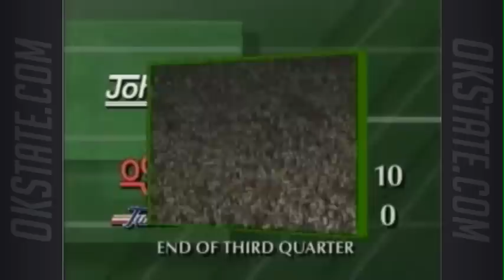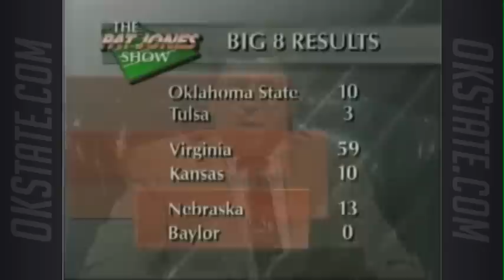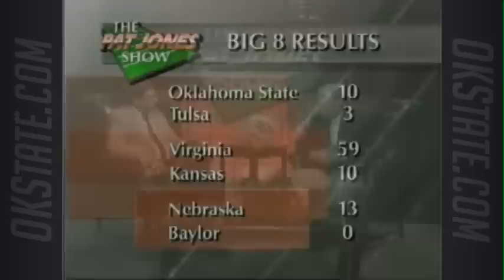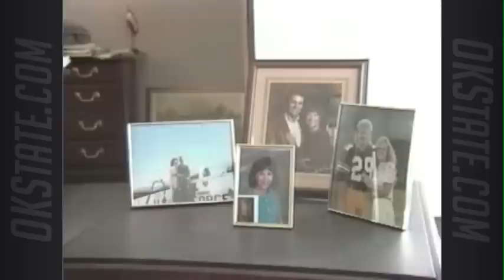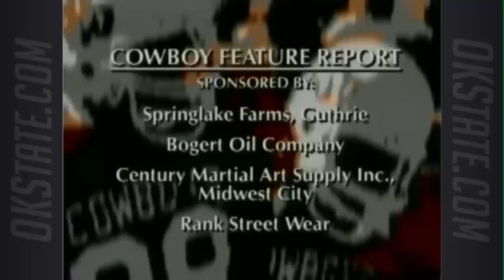The Pat Jones Show - 1990 Game 1: Tulsa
Oklahoma State head football coach Pat Jones and host Robbie Robertson look back at the Cowboys' 10-3 win over Tulsa to open the 1990 season.

This episode also includes a feature on then-OSU Athletic Director Jim Garner, who recently arrived in Stillwater from Appalachian State University.